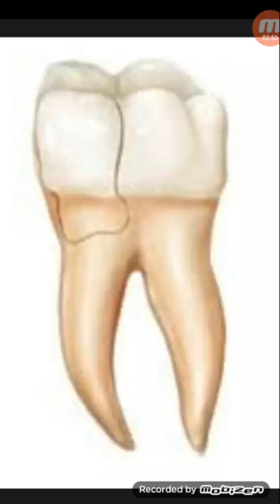দাঁতের ফাঁটল...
* আসসালামু আলাইকুম...